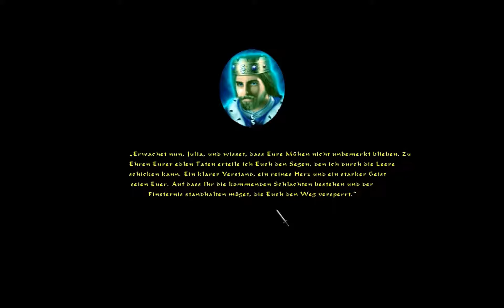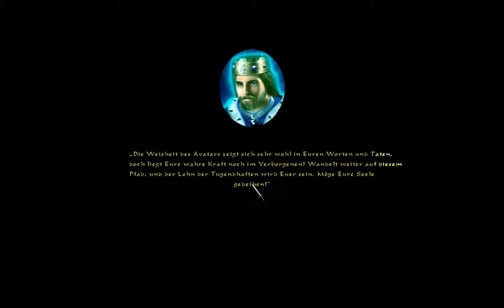Ultima 5: Lazarus #61 - Wir suchen den Weg weiter nach unten [Full HD] ♦ Let's Play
Ultima 5: Lazarus - Ein Let's Play von AringusOokami

Spiel: Ultima 5: Lazarus
Genre: Rollenspiel
Publisher (Ultima 5 Original): Origin Systems
Entwickler (Ultima 5 Original): Origin Systems
Entwickler (Ultima 5 - Lazarus): Team Lazarus
Plattform: PC

Während Lord British das Land gegen die bösen Kräfte von außen verteidigte, vernachlässigte er das Böse, das sich innerhalb ausbreitete. Der König war misstrauisch gegen die neu entdeckte Unterwelt und leitete eine Expedition um die Pforten zu versiegeln, aus denen viele schreckliche Monster nach Britannia aufgestiegen waren.

Als der Avatar zurück nach Britania kam, fehlte von Lord British jede Spur. Blackthorn hatte sich selbst zum Regenten über das Land ernannt und herrschte mir eiserner tyrannei über das Land. Außerdem trieben drei sogenannte Schattenlords ihr Unwesen in Britannia. Böse Kreaturen die schlechten Einfluss auf die normalen Menschen hatten.

Wird der Avatar Blackthorn und die Schattenlords besiegen können? Und wird er Lord British wiederfinden?

Wir spielen nicht das Original Spiel von Origin sondern das Remake von Team Lazarus. Dies ist frei Downloadbar auf deren Webseite. Allerdings braucht es zum laufen das Spiel Dungeon Siege 1, welches es auf Steam zu kaufen gibt.

♦♦♦♦ Wo kaufen? ♦♦♦♦